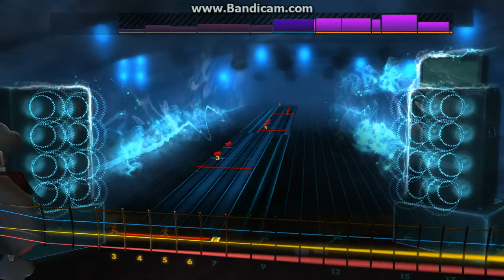Rocksmith 2014 Bass - Rocksmith 2012 Theme by Ubisoft - 98%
That was an awesome idea to put this song as a bonus song. It's really fun to play